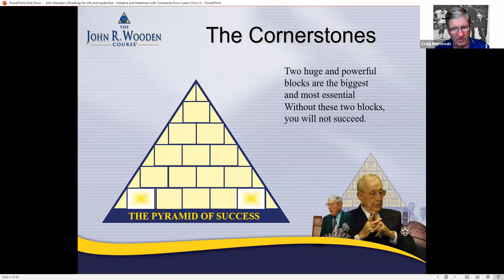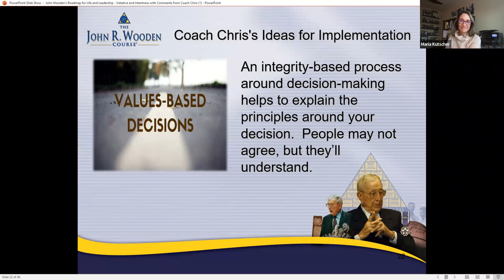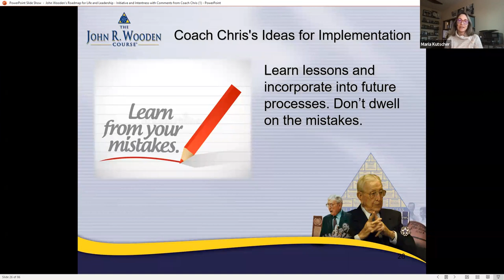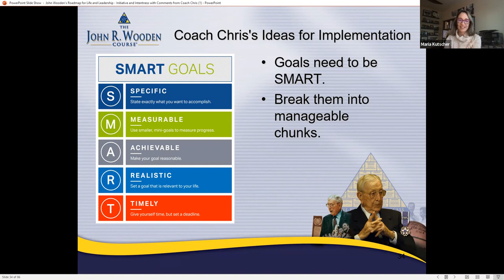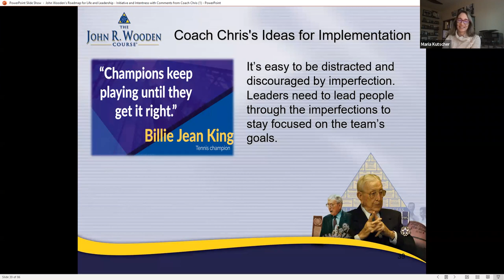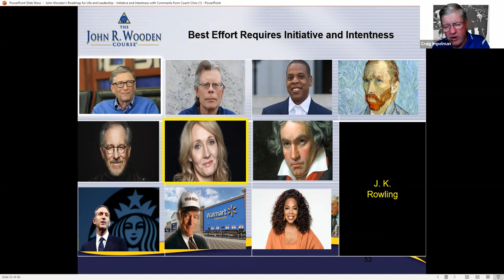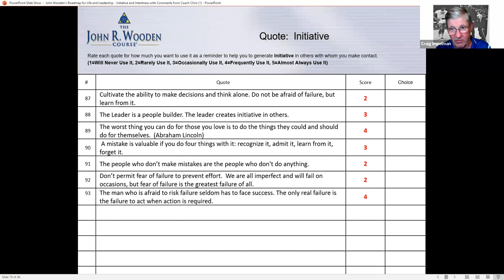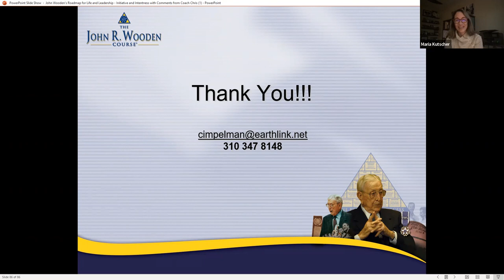Initiative and Intentness : John Wooden Presentation (Life and Leadership) from Wooden's Wisdom